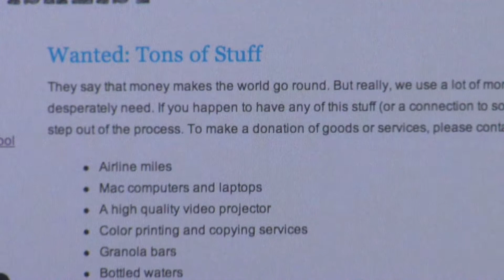What You Can Do presents: "Foster Creativity in Kids"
Think there's nothing you can do to Foster Creativity in Kids in 1 Minute?

Starring - Sam Reiff-Pasarew and Rolo Vincent
Written by -  Julie Tortorici & Jessica Arinella

Special Thanks -Benjamin Salka, Peter Russo, Sam Reiff-Pasarew, Lee Overtree, Drew Callander, Rolo Vincent, Francois, Dodge, Zola and everyone at Story Pirates, and Dennis Arinella.